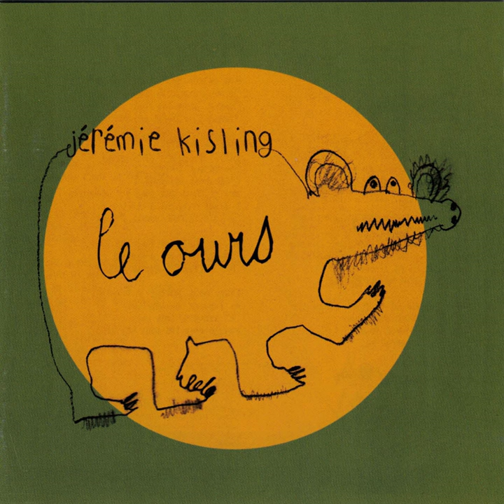Les étoiles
Les étoiles · Jérémie Kisling

Le Ours

Lyricist: Jérémie Tschanz
Composer: Jérémie Tschanz